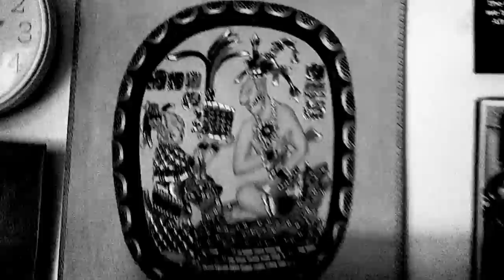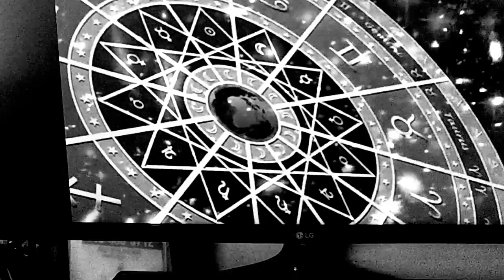52 is Quetzalcóatl's Number • 364 vs 365